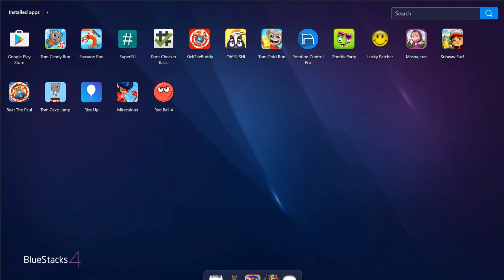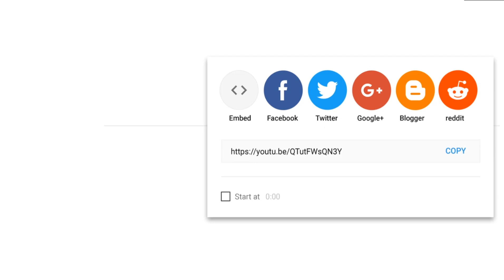Cooper Dragon vs Witchfire Buddy | Kick The Buddy